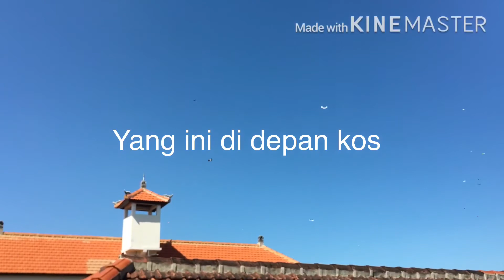Musim Layang-Layang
Di Bali kalau lagi musim layang-layang, hampir dimana mana kita bisa lihat layangan di atas kita, terutama di area permukiman, tua muda hoby main layang-layang.